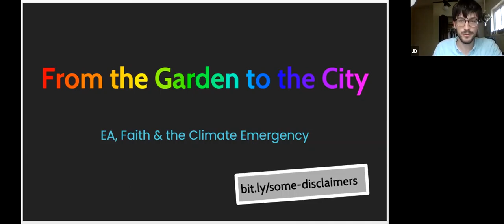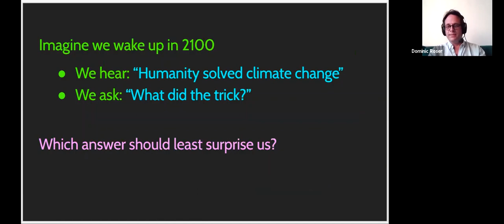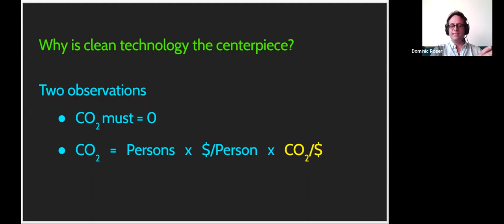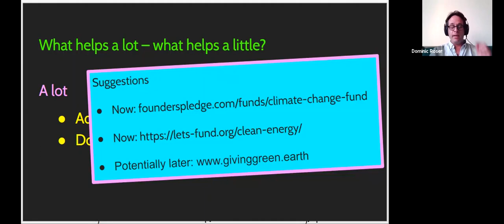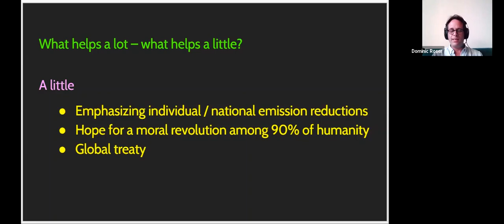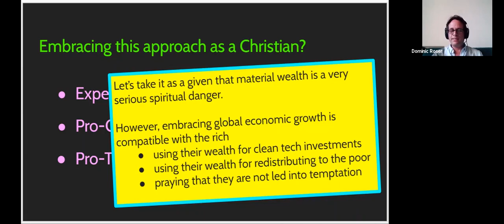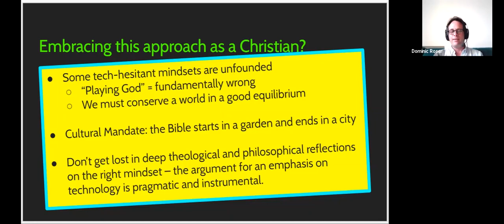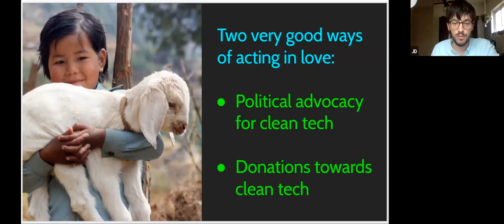Faith, EA, and the Climate Emergency | Dominic Roser | Effective Altruism for Christians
What are the most useful EA contributions to the climate debate? Should Christians be particularly skeptical or enthusiastic?

The speaker's views aren't necessarily the views of EACH but are intended for discussion to help Christians in EA make up their own minds.

This talk was hosted by EA for Christians. Moderated by JD Bauman.

Talk: 1:15 - 28:17

Q&A:

Question 1: 28:42 Do you think personal changes, like going zero-waste or electric cars, useful? Or just not effective enough for time and money?
Question 2: 30:13 How can a pro-growth strategy for climate change address the christian aims of justice, meaning, the impacts on the poor and the west's historic emissions?
Question 3: 31:46 What role, if any, can EA play in for-profit innovation in climate change mitigation?
Question 4: 32:23 God asked us to be good stewards and to cultivate and tend for the earth. Why should we pursue growth, which usually means more humans in a worse earth?
Dr. Dominic Roser is a senior lecturer at the Interdisciplinary Institute for Ethics and Human Rights of the University of Fribourg in Switzerland. As a philosopher and economist, his work has mainly focused on the ethics of climate change.

Originally given on April 24 2021 at the EA for Christians 2021 Conference